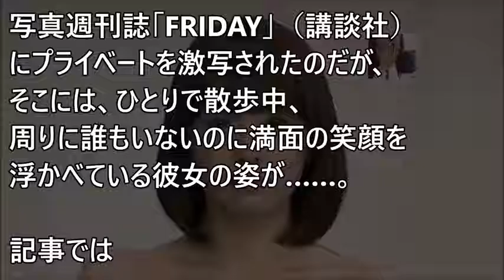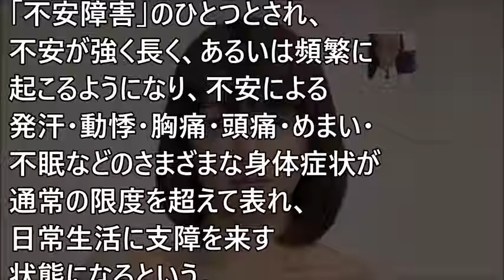【超悲報】小林麻耶の症状が「あの病気」と酷似している…早く元気になって欲しい【ニコニコ君BOT】